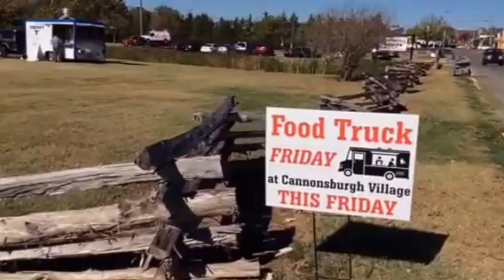Food Truck Friday's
Reporting class, November 2016.